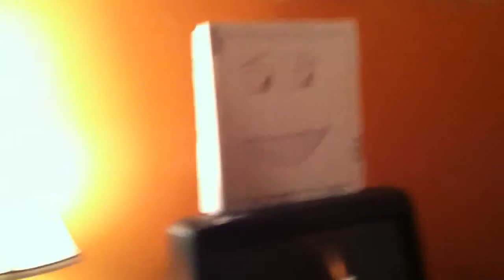Dad Meets The Styrofoams